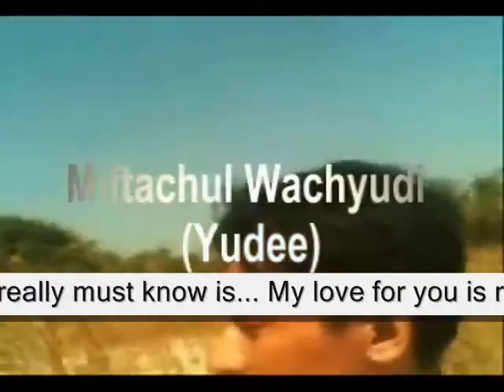I could go Tell ,